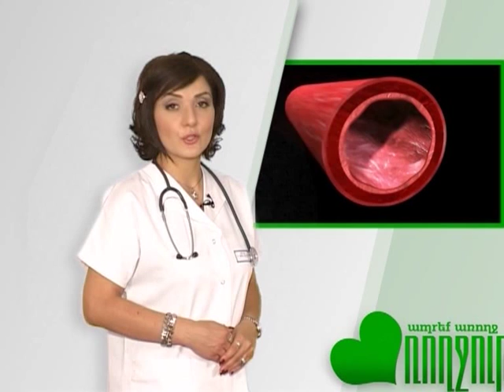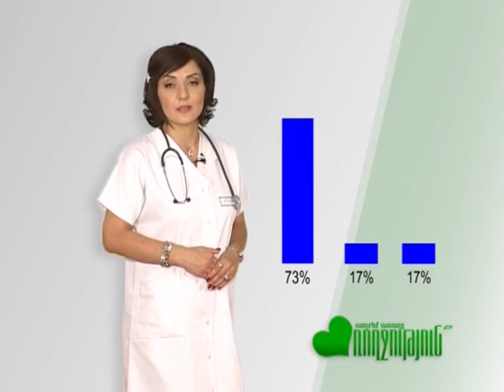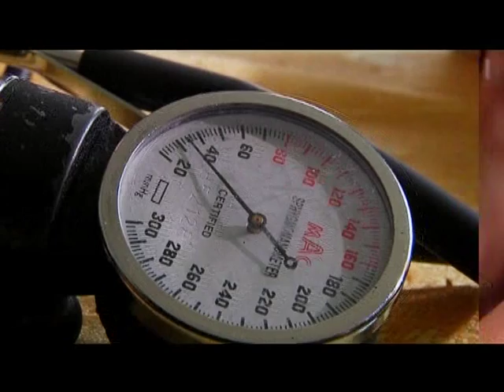AROXGUTYUN Samvel Piloyan